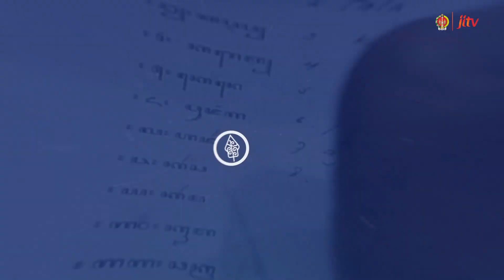MENEMU KENALI AJARAN KI HADJAR DEWANTARA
Ki Hajar Dewantara (KHD) sebagai tokoh sentral pendidikan Indonesia. Selain dikenal sebagai tokoh Pendidikan, juga tokoh kebudayaan (budayawan). Sebagai tokoh pendidikan, KHD mengembangkan Pendidikan dengan  konsep pendidikan untuk rakyat, sehingga pendidikan menjadi lebih bersifat umum dengan mengacu pendidikan modern berbasis budaya. Menemu kenali kembali ajaran KHD di tengah krisis identitas dengan masuknya arus deras budaya liyan, menjadi perhatian kita semua sebagai suatu bangsa yang besar. Momentum satu ( 1 ) abad KHD, merupakan titik pijak menuju perubahan menuju kepada tatanan pendidikan yang berkebudayaan.